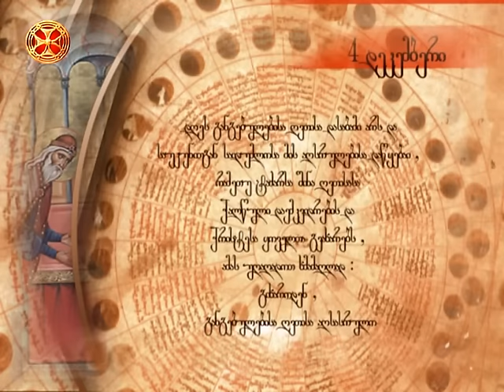საეკლესიო კალენდარი - 4 დეკემბერი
saeklesio kalendari - 4 dekemberi ; ტაძრადმიყვანება ყოვლადწმიდისა ღმრთისმშობელისა და მარადისქალწულისა მარიამისა.